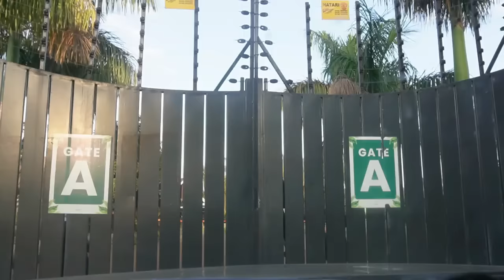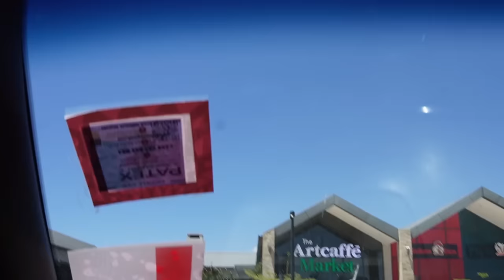VLOG: Road trip to Kisumu, Ciala Resort room tour, why we can't own a cat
hey fam,
Come on this road trip with us... I promise it will be fun. ❤️❤️
regards.